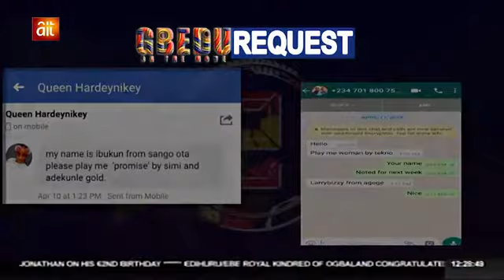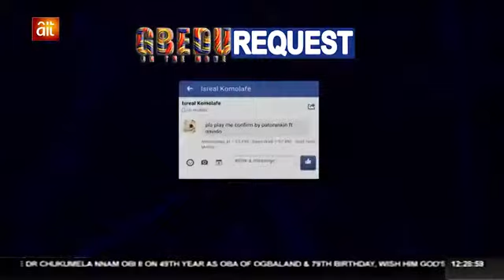Basic entertainment signs investment deal with Terryg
Terry g
Signed deal